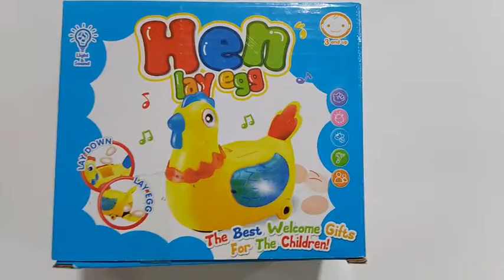Hen Lays Eggs Light and Music Toys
hand eye coordination, spatial ability, play way of learning,critical thinking,arranging,pick up and put them in place.how to keep balance
, knowledge of size , hight, numbers, order and comparison.

to buy this amazing  product
Product page link is below:

Study book

To know more about kids educational toys/items